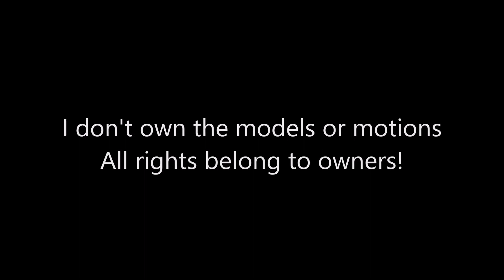MMD ~ Are you ready for HALLOWEEN!?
Models
Funneh {Halloween} ~ Creeperless Ma Frisk